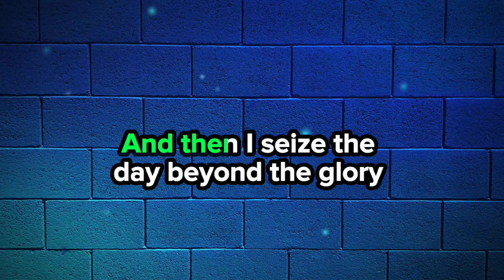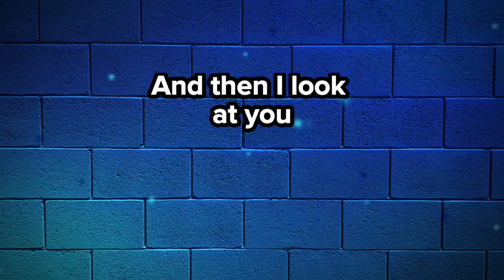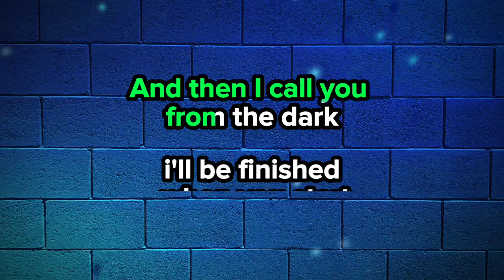Punk You 🎤 Mayonnaise (karaoke)